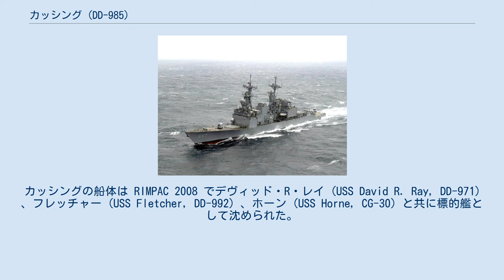カッシング (DD-985)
USSカッシング (USS Cushing, DD-985) は、アメリカ海軍の駆逐艦。
スプルーアンス級駆逐艦の1隻。
艦名はウィリアム・B・カッシングに因んで命名された。
 カッシングは1976年12月27日にミシシッピ州パスカグーラのインガルス造船所で起工した。
1978年6月17日に進水し、1979年9月21日に就役する。
パナマ運河は1979年にパナマに返還されたが、カッシングは返還前のパナマ運河を通過した最後のアメリカ軍艦であった。
 正式就役前、カッシングはハリケーン・フレデリックを回避するためインガルス造船所を出航した。
カッシングはアメリカ海軍の乗員とインガルス造船所の所員半数ずつ乗り込み、メキシコ湾でハリケーンを回避した。
嵐の後カッシングは造船所に戻り、最終艤装の後一時的に就役、最初の母港であるカリフォルニア州サンディエゴに向かい、同地で退役、1979年9月21日に正式に就役した。
 1980年代半ばから後半にかけてカッシングは太平洋艦隊対潜作戦戦隊、第31駆逐戦隊の1隻であった。
カッシングは駆逐戦隊司令スタッフを支援するため特別に改修が行われ、旗艦任務に従事した。
また、同級において AN/SQR-15 曳航ソナーシステムを搭載した僅かな艦の内の1隻であった。
 カッシングは1993年に最初の女性乗組員が乗艦した。
 1995年の太平洋艦隊再編成では、6つの戦闘集団と8つの駆逐戦隊が再編され、その再編は10月1日に完了、カッシングの母港は翌年変更され、第5駆逐戦隊に配属されることとなった。
 1996年秋のキティホーク空母戦闘群への配備に合わせてカッシングにはリモート・マインハンティング・システム (Remote Minehunting System, RMS) の原型が搭載され、機雷探索能力の向上に寄与した。
1997年会計年度に RMS 構想はカッシングのペルシャ湾における演習で成功裡に披露された。
 カッシングは1998年3月16日に真珠湾を出港し、新たな母港である日本の横須賀海軍施設に向かった。
カッシングは1991年以来真珠湾を母港としていたが、ワシントン州エバレットを母港としていたファイフ (USS Fife, DD-991) とその任を交代した。
真珠湾を母港とする間に、カッシングは4度の西太平洋配備と1度の南大西洋配備を完了した。
日本に到着すると第15駆逐戦隊に配属され、5月には東南アジア各国海軍との共同演習「CARAT '98」に参加した。
 カッシングはその経歴の終盤、数年間を日本の横須賀を母港として活動した。
2005年9月21日に退役するまで、カッシングは現役に留まる最後のスプルーアンス級であった。
9月21日、退役と同時に除籍された。
GlobalSecurity.org では、カッシングはトルコに移管される予定であったとする 。
カッシングの船体は RIMPAC 2008 でデヴィッド・R・レイ (USS David R. Ray, DD-971) 、フレッチャー (USS Fletcher, DD-992) 、ホーン (USS Horne, CG-30) と共に標的艦として沈められた。